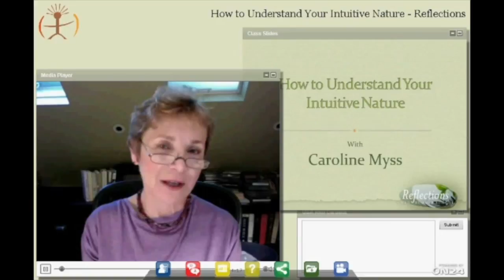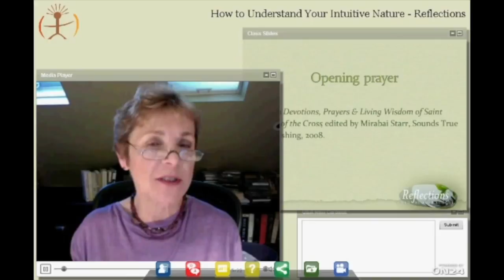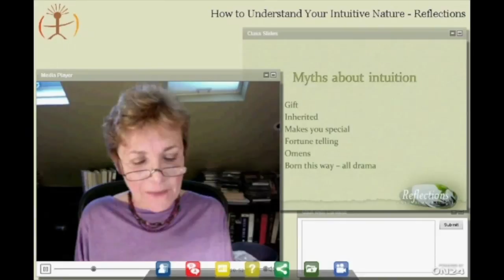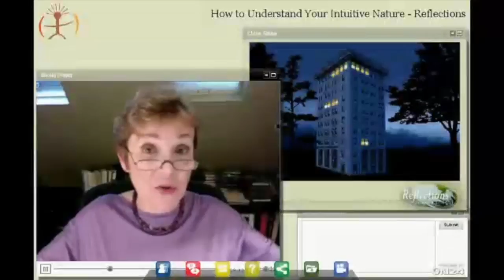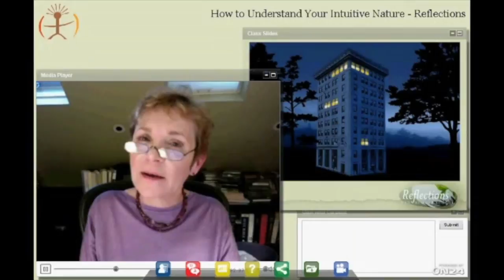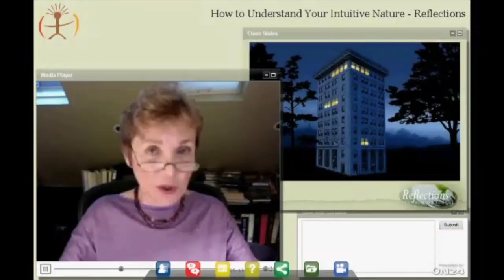Reflections - How to Understand Your Intuitive Nature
Since launching the Reflections Online Institute, Caroline has presented over 120 hours of teaching to over 4,000 students worldwide. Here's where it all started – enjoy this sample of the first Reflections class.